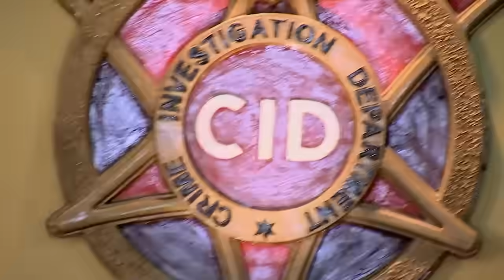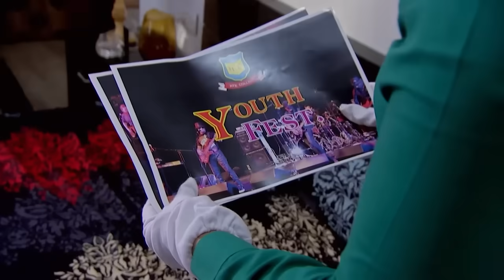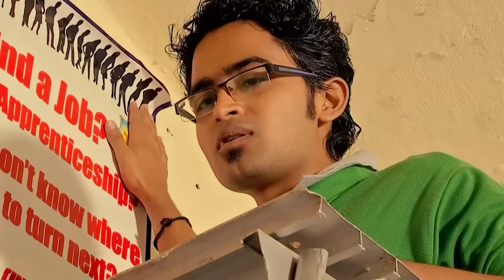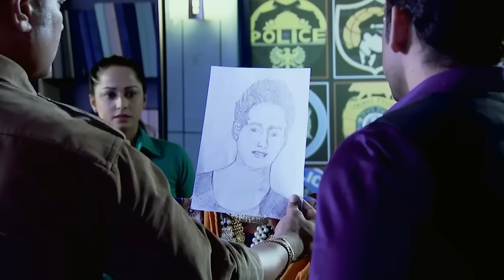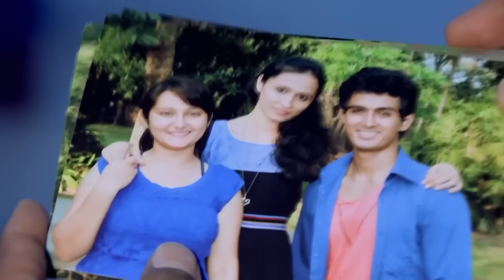CID Bureau में लगा दिया जब गुंडों ने बम | TV Serial Latest Episode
CID Bureau में लगा दिया जब गुंडों ने बम || CID | TV Serial Latest Episode EP 1068